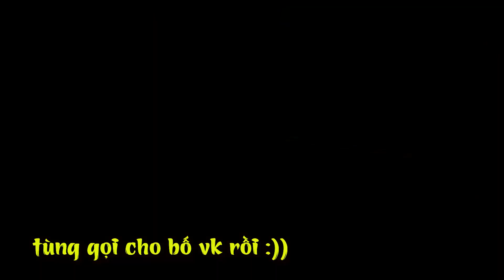Biến Căng Tùng Bỏng Phát Hiện Ngọc Ngọc Có Bồ Và Cái Kết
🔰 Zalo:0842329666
🔰 Nguồn Nhạc:
© Bản quyền thuộc về
© Copyright by AnhBéoVlogs ☞ Do not Reup